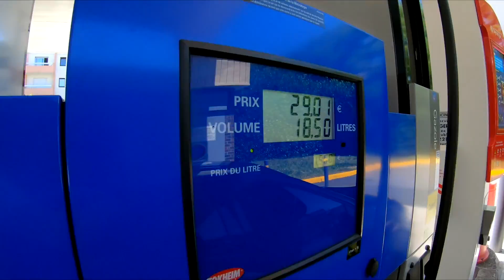💣 L’A45 AMG AVEC L’ECHAPPEMENT LE PLUS BRUYANT DU MONDE! MILLTEK EXHAUST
Bienvenue dans cette nouvelle vidéo les amis!

Dans cette vidéo j’installe une pièce qui va me permettre de faire plus ou moin de bruit avec ma A45 AMG MILLTEK !
L’A45 la plus bruyante du monde ?😁